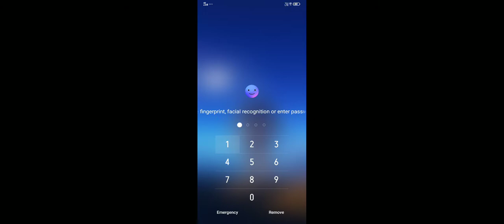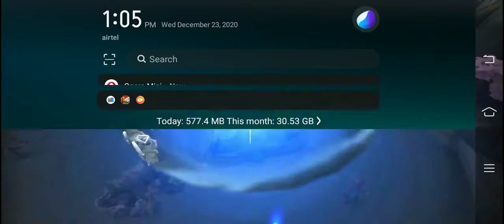December 24, 2020